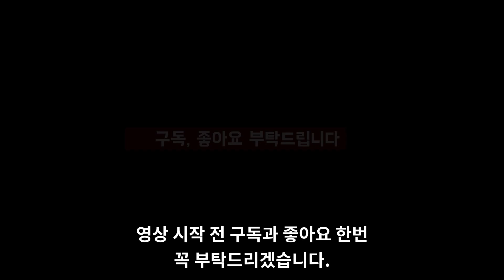[개막전 특집] 삼성 라이온즈 역대 개막전 선발 투수 총 정리!!! / 22시즌 개막전 선발 투수는 누구?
22시즌 개막이 코앞으로 다가왔습니다.
각 팀별 역대 개막전 선발 투수를 정리해보았는데요?
첫 번째 시간 '삼성 라이온즈' 입니다.
삼성 라이온즈의 역대 개막전 선발 투수 어떤 선수들이 있었는지 함께 알아보시죠!^^